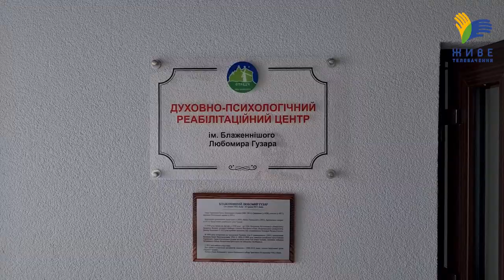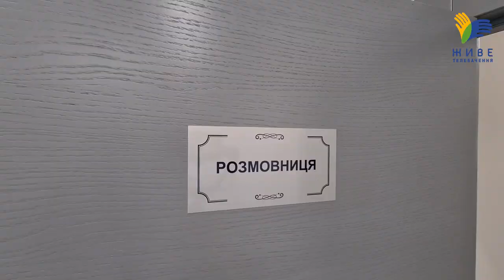Освячення духовно-психологічного центру у Страдчі, Блаженніший Святослав, Глава УГКЦ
Під час Всеукраїнської прощі до Страдчу, 26 червня, Блаженніший Святослав освятив Духовно-психологічний реабілітаційний центр ім. Блаженнішого Любомира Гузара. Центр служитиме для потреб Захисників України та їхніх родин, а також для мешканців та гостей Дому паломника у Страдчі.

Поширюйте відео!

Україна молиться!